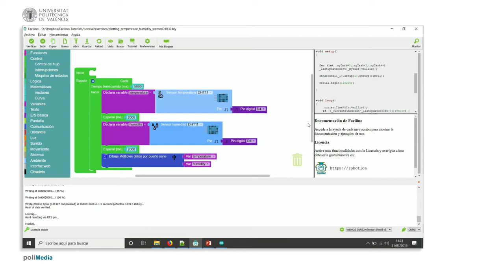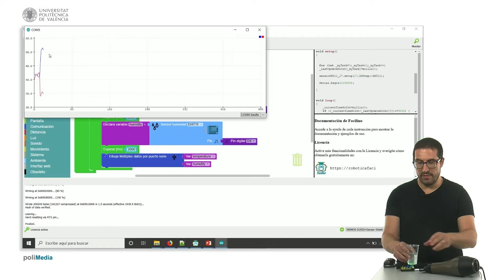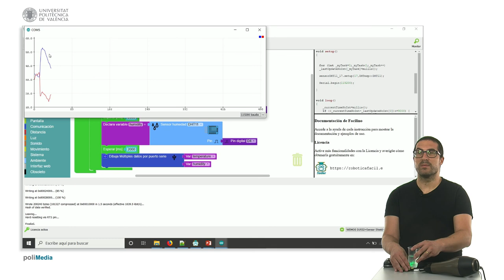52/75 Internet de las Cosas Parte I: Ejemplo de Programación. Graficando Temperatura y Humedad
En este vídeo se muestra cómo graficar la temperatura y humedad del sensor DHT11 con Facilino.